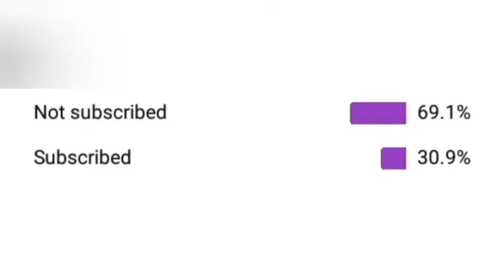how to make a working water dispenser in craftsman building craft